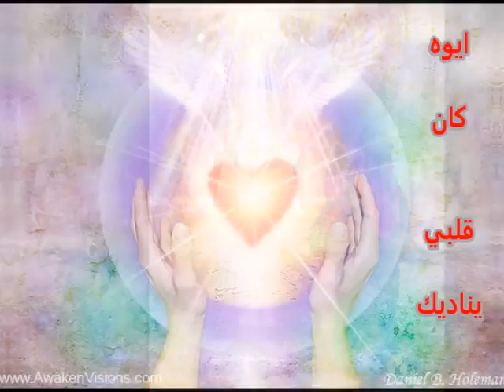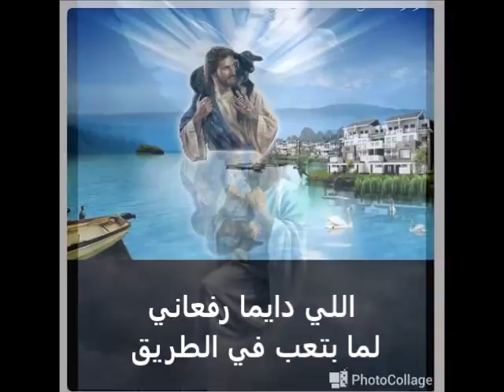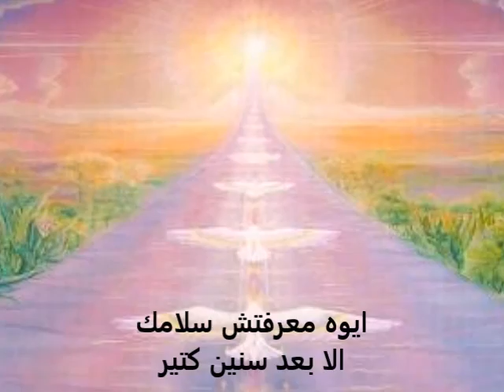ترنيمه السماء فردوس يسوعي -- كنيسه الانبا بولا والانبا انطونيوس - بسانت وان - باريس فرنسا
ترنيمه السما فردوس يسوعي  بتقدم الانباء ويوحنا الحبيب وسفر الرؤيا